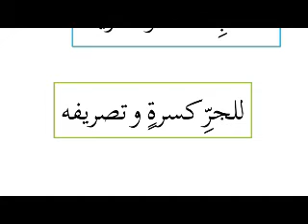Tamyiz 2 animasi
video lengkap ada di link bawah yah

info pelatihan dan pemesanan kitab dan tutorial dengan harga terjangkau

klik atau fast respon wa 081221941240
Info pelatihan / mengadakan pelatihan tamyiz

kolom 1

kolom 2

kolom 3

kolom 4

kolom 5

kolom 6

kolom 8

kolom 9

kolom 10